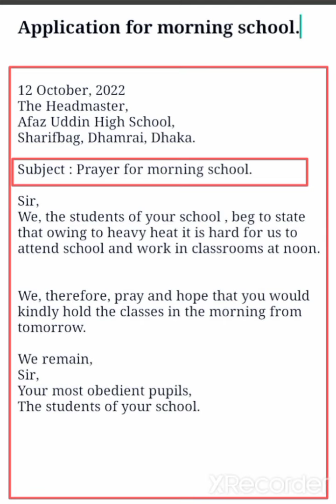Prayer for morning school ||Application@englishwithazim